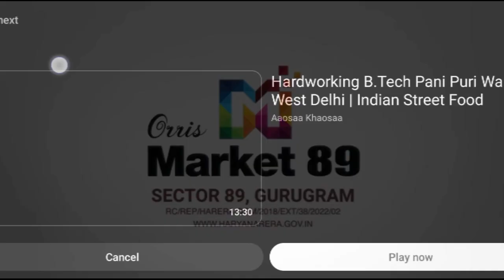ORRIS SECTOR 89 HIGH STREET MARKET INVESTMENT 35 LAKH BOOK NOW ASHUSACHINPROPERTY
ORISS SECTOR 89 HIGH STREET MARKET INVESTMENT 35 LAKH BOOK NOW ASHUSACHINPROPERTY

Diplomat golf link 3bhk unit

Signature imperial shops

MRG SKYLINE SECTOR 106

Consient habitat sector 99a

Landmark the homes

Signature global imperial High Street Market

Neo Centra High Street Market shops

Breeze global heights construction update

OSB GOLF HEIGHTS SECTOR 69 SPR ROAD

Construction update Satya hive sector 102

Antriksh heights sector 84 dwarka expressway

DDJAY PLOTS SECTOR 9 BADSA GURGAON

Instagram.com/ashu_sachinproperty

I'm on Instagram as @affordablehudahomes. Install the app to follow my photos and videos.
Hey,

WhatsApp Business is an app built for small business owners. With the app, you can create a business profile and easily connect with customers.